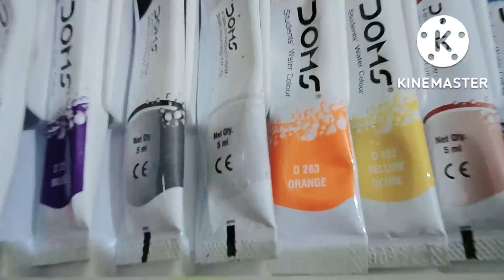Easy small painting 🎨 @YouTube